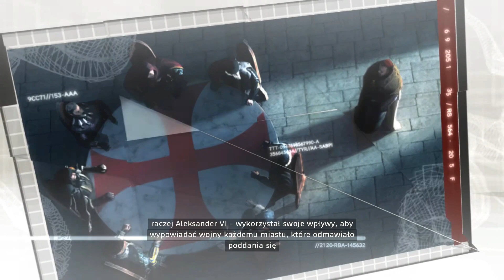Assassin’s Creed II #40 - Wszystkie drogi prowadzą do Rzymu